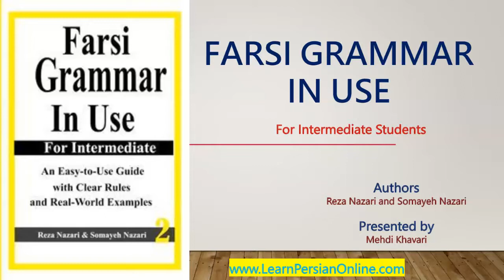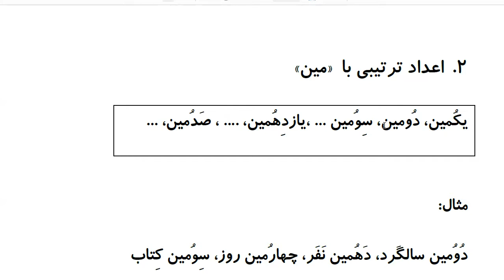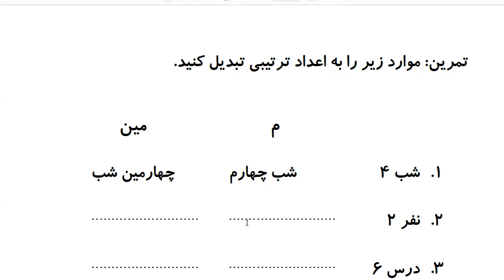Farsi Grammar in Use: For Intermediate Students - Lesson 31 - Cardinal Numbers